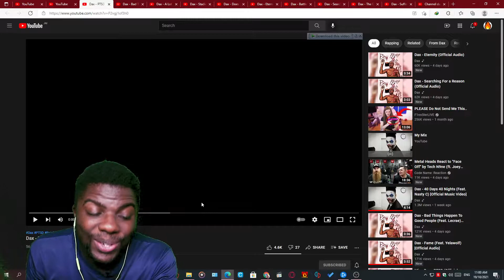Dax - PTSD (Reaction) Wolf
Description tags, Nya: Dax, PTSD, (Reaction), Wolf, Pain Paints Paintings